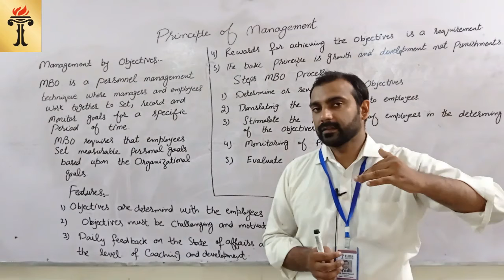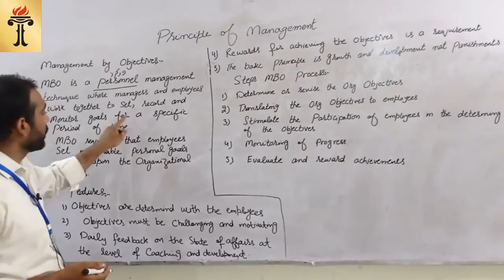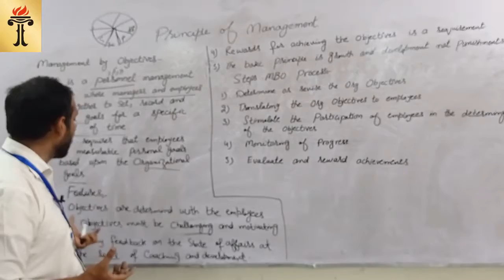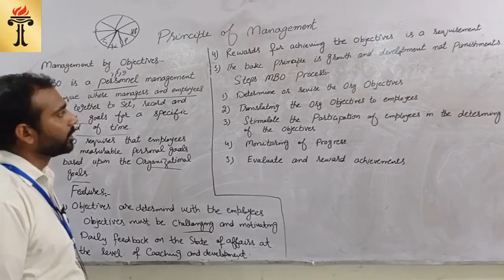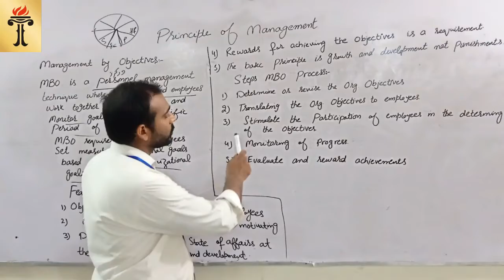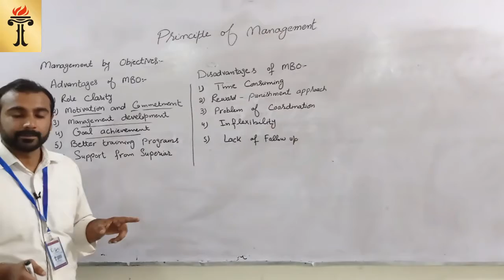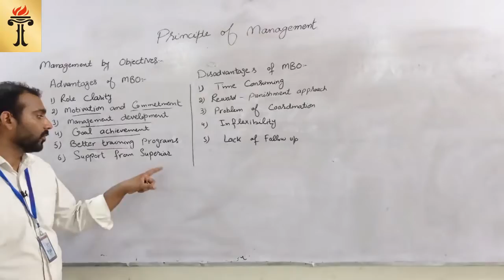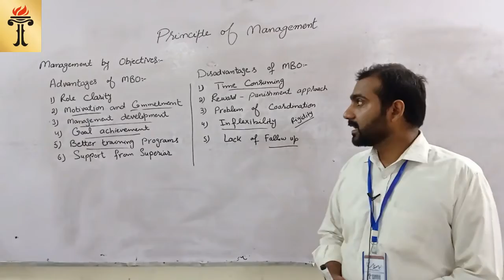BBA (Hons.) 199 (Principle of Management Lecture 9)